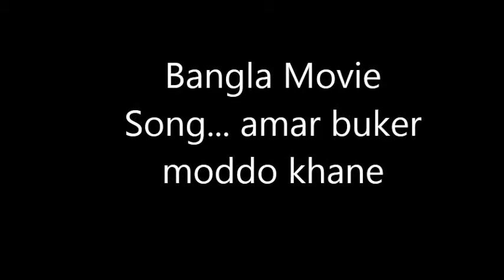amar bukher morddhe.....sunandan barua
Amar Buker Modhe Khane
bangla song